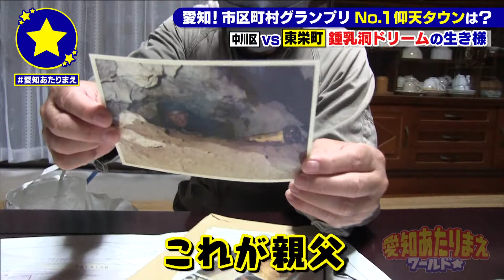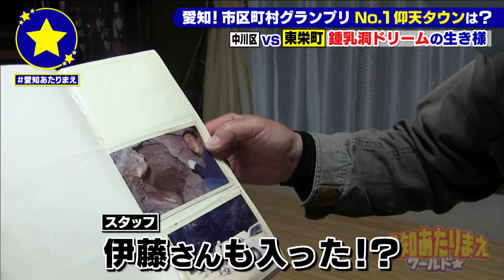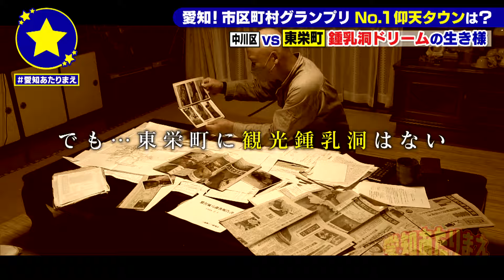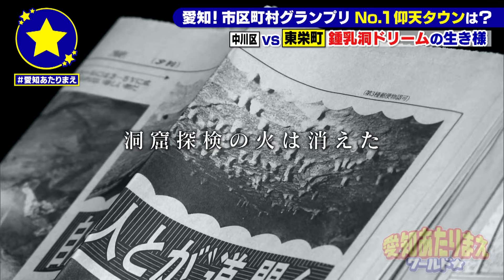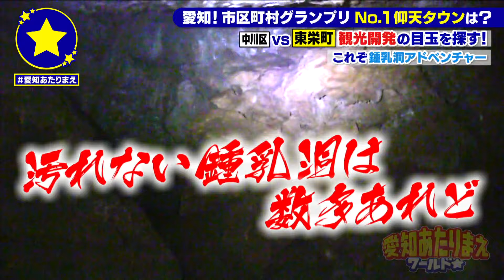【洞窟探検家と挑む】亡き父の夢の続き 30年ぶりの潜入調査で発見した「奇跡の鍾乳洞」・東栄町【愛知あたりまえ】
「山の中に鉄格子に閉ざされた謎の洞窟がある」とのウワサを聞きつけてやってきたのは愛知県の北東部、奥三河地方にある東栄町。真偽を確かめるべく町の人たちに聞き込み調査を行ったところ、伊藤明博さんがウワサの洞窟を所有していると判明します。

■出演者
須田亜香里